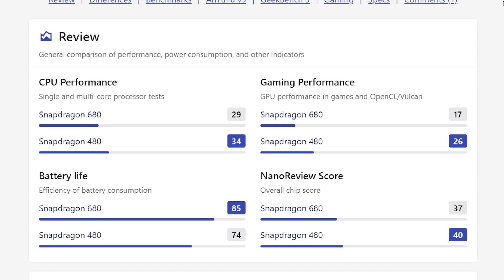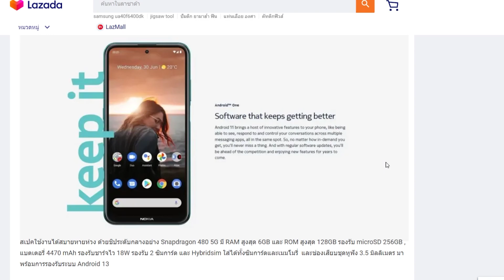สเปกดีเกินราคา NOKIA X10 5G ได้มา 5,099 บาทเท่านั้นเอง